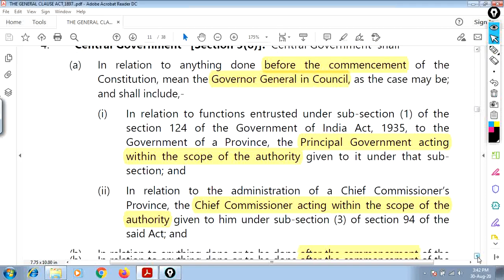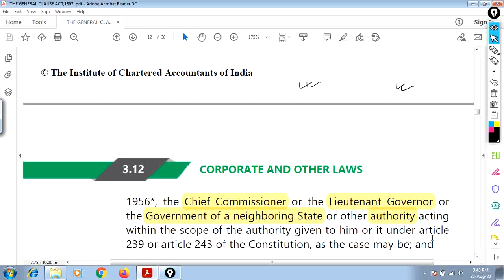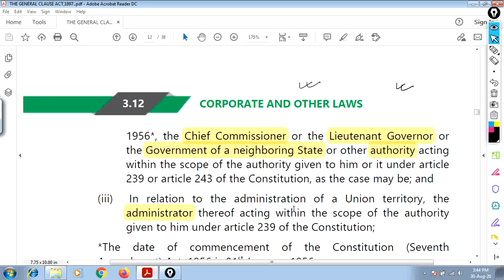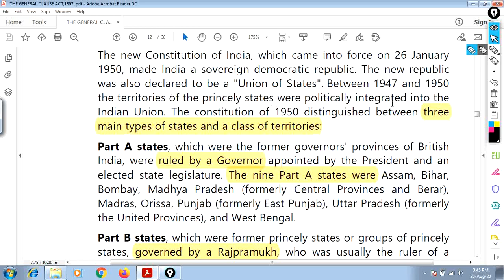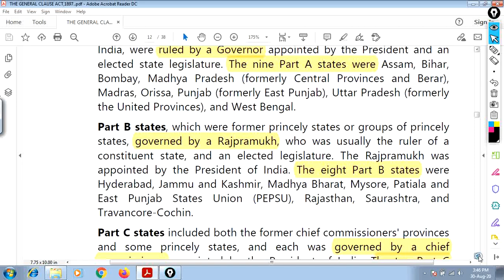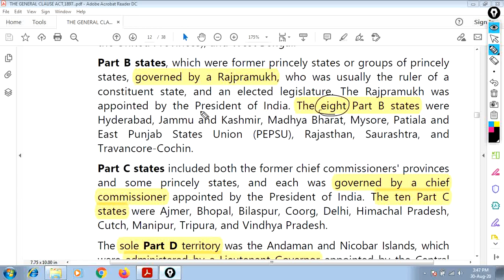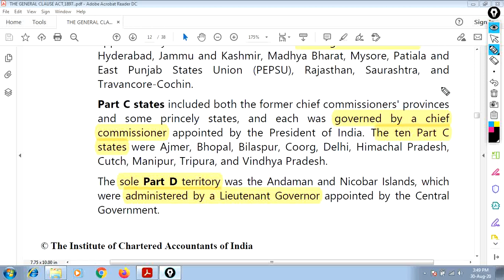06 | SECTION 3(8) | CENTRAL GOVERNMENT | Part-A, B, C & D States | The General Clauses Act, 1897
Discover the significance of the General Clauses Act of 1897, a landmark legislation that has shaped the legal landscape of India. In this video, we delve into the history and provisions of the Act, exploring its impact on contracts, agreements, and legal proceedings. Learn about the key clauses, amendments, and judicial interpretations that have evolved over time. Whether you're a law student, lawyer, or simply interested in understanding the Indian legal system, this video provides a comprehensive overview of the General Clauses Act of 1897.

Start your preparation today with this channel, complete list of videos is available in separate playlist

Checkout Playlist for MORE !!!

Why us:
1. Free Courses Available
2. No Paid Classes in any form, 100% content on YT only
3. Free Notes/Books
4. Query Response through Comment Section or via Instagram/Telegram
5. HD Quality Content
6. Renowned Teachers and Qualified Professionals having 10+ years experience
7. Save Money & Time in tuition classes, Study at your comfort from anywhere

GRADUATION COURSES-
FIRST YEAR

SECOND YEAR